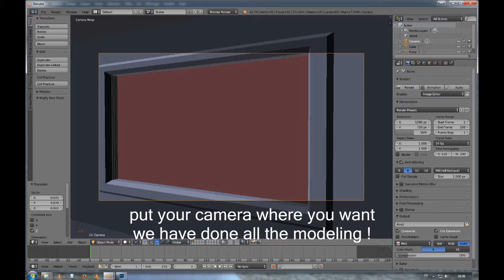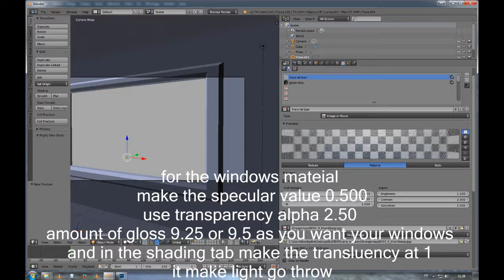rainy windows tuto blender 3D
hi , this is my first tuto , hope you like it